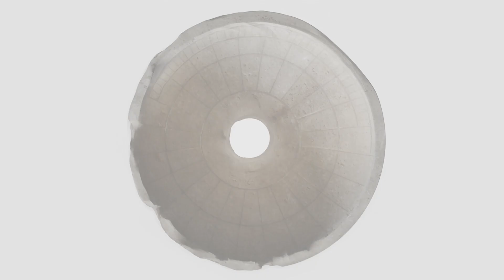Viktor Lundberg - Altered Ego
Video for Altered Ego from my new album, The Tests Of Time

Credits:
Engineered, Produced and Mixed by Viktor Lundberg
Mastered by Tony Lindgren at FascinationStreet Studios
Cover art by Andre Boström